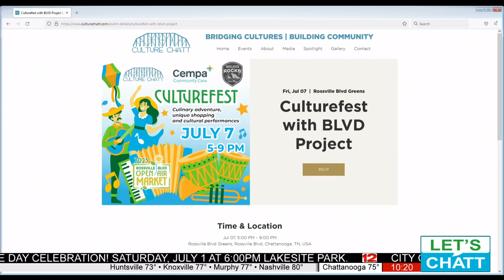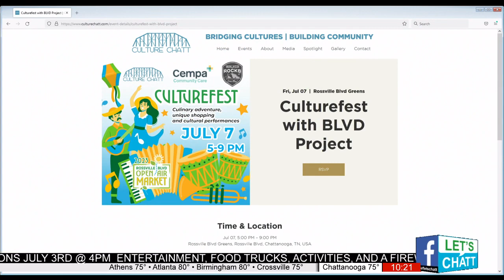Culture Chattanooga and the Blvd Project collaborate for a Cultural Festival happening in Rossville.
Go to culturechatt.com for more information.